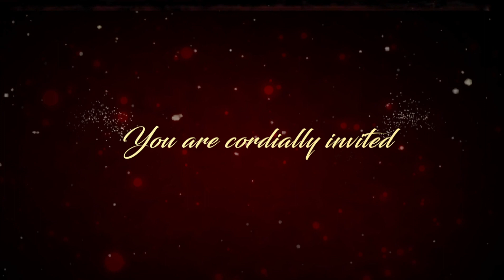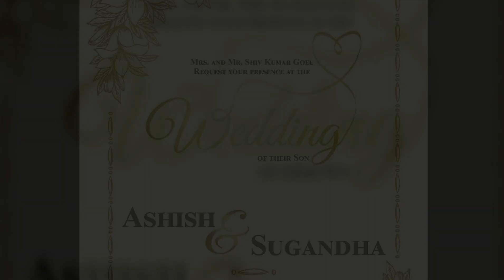Promo | Wedding Invitation | Ashish + Sughandha | 2017